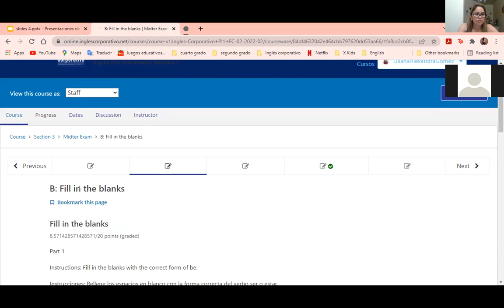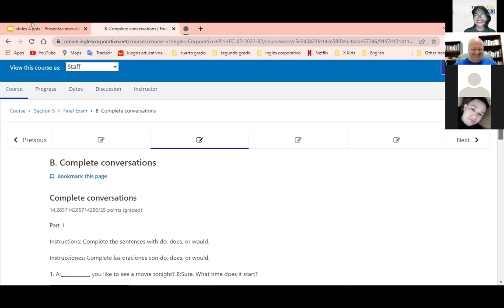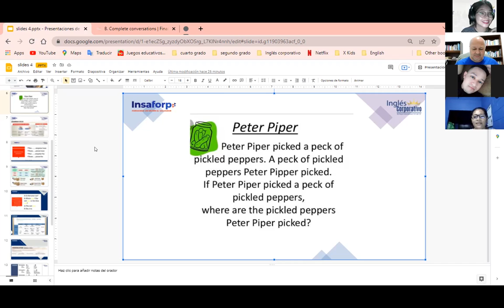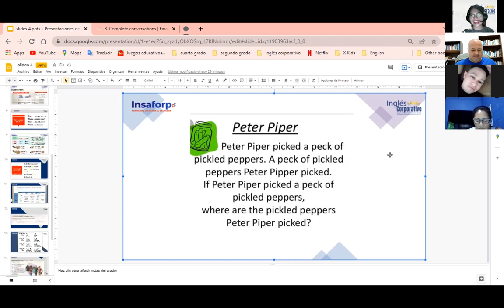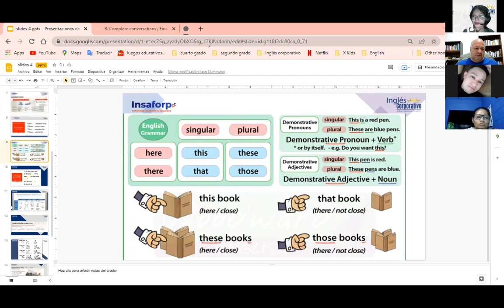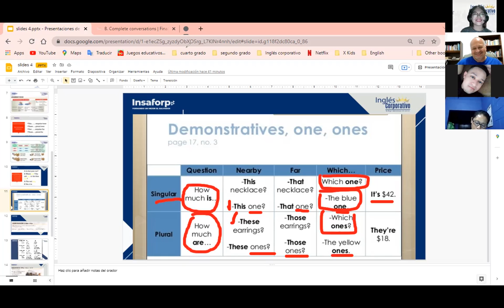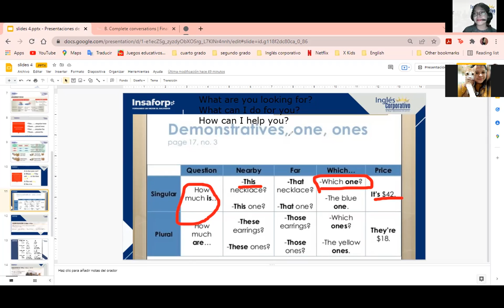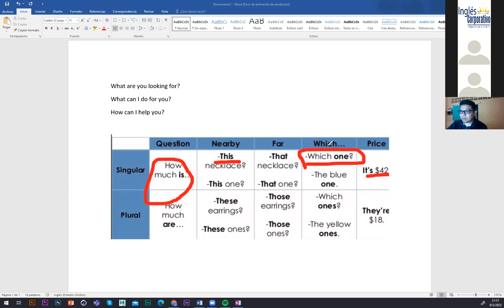Ingles Corporativo- 3.3 Video: Demonstratives; one, ones (Class #9) 9PM